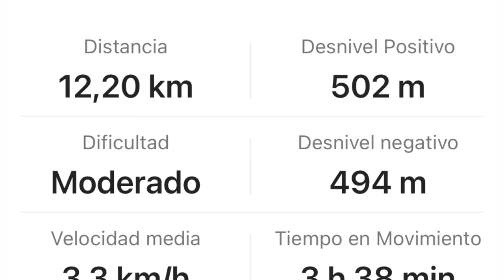Rutas por la Costa Brava : Begur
ruta corta pero intensa, que merece realmente la pena , con rincones sorprendentes y unas vista magnificas

Lamentablemente , todo y que durante estos últimos 50 años  ya han destrozado la bonita Costa Brava  con edificaciones a  ras del agua  y sembrado el macizo de Bagur con urbanizaciones  por doquier ……  vemos  que siguen dejando construir casas y mas casas de una manera totalmente insostenible   como si la ley de costas no hubiera llegado Begur

No han  entendido el concepto de sostenible,  una  vergüenza
d